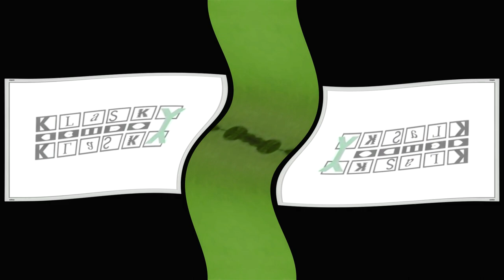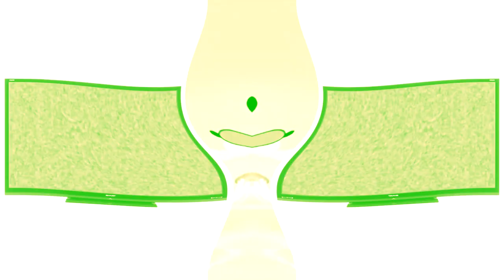Soviet Cartoon Wolf Hates Klasky Csupo in Opposite G-Major Collection (1-100)